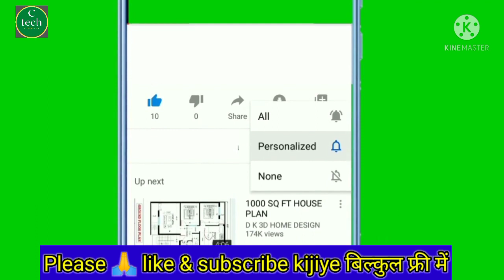लॉक करने वाला होल चूल। lock karne wala windows ka hol chool kaise banayen?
lock karne wala khidki ka hol chool
lakdi ki windows me lock karne wala hol chool
lakdi ka windows kaise banaye

हाय दोस्तों नमस्कार 🙏 दोस्तों इस वीडियो में यह बताया गया है कि नए तरीके से खिड़की कैसे बनाई जाती है। जिसका होल चूल लॉक करने वाला होता है इस वीडियो को देखने के बाद कोई भी व्यक्ति से आसानी से बना सकता है। न इसमें फेविकोल की जरूरत होती है और न ही स्क्रू और किले की । इसमें सिर्फ पचड़ की माध्यम से बना सकते हैं। इस तरह के काम करने से खिड़की का होल चूल ज्यादा मजबूत होता है। जैसा कि आप साधारण खिड़की का होल चूल बनाते हैं बिल्कुल सीधा साधा उससे कहीं ज्यादा मजबूत होता है। अगर आप वीडियो में बताए गए तरीके से बनाएंगे तब।अगर वीडियो अच्छी लगी हो तो, वीडियो को लाइक कीजिए। साथ में नोटिफिकेशन घंटे को ऑल पर प्रेस कीजिए। इससे यह फायदा होगा कि हम जो भी वीडियो अपलोड करेंगे। वह सबसे पहले आप तक पहुंचेगा। वीडियो देखने के लिए धन्यवाद 🙏

Hi friends Hello friends in this video it has been told that how to make window in a new way.  Whose hole is going to lock the mortise, after watching this video, any person can easily make it.  It does not require fevicol, nor does it require screws and nails.  In this, it can be made only through the medium of Pachad.  By doing this kind of work, the window sill becomes stronger.  As you make a simple window sill, the straightedge is much stronger than that.  If you will make in the way described in the video then. If you like the video, then like the video.  Also, press the notification hour on All.  It will be beneficial that whatever video we upload.  He will reach you first.